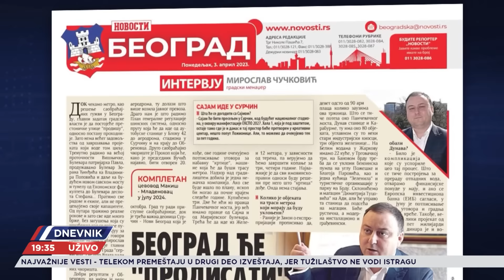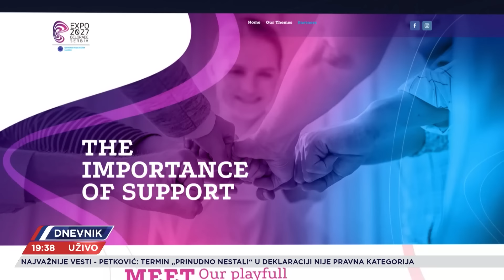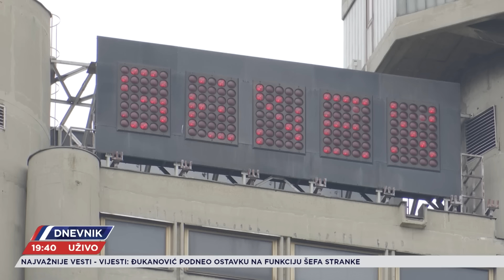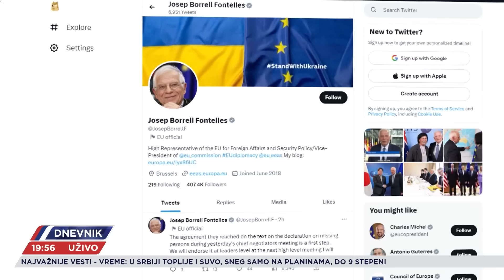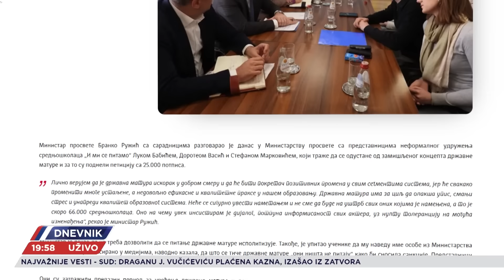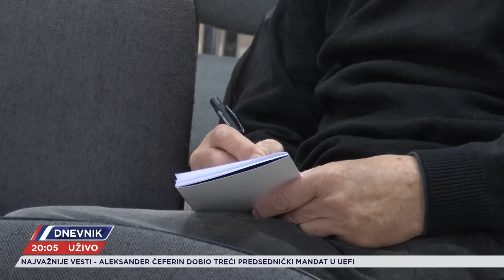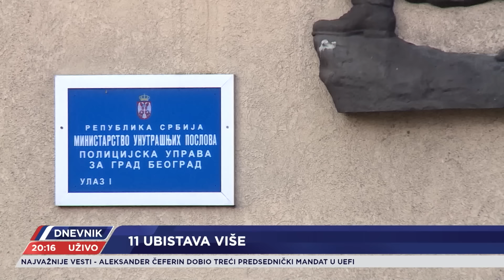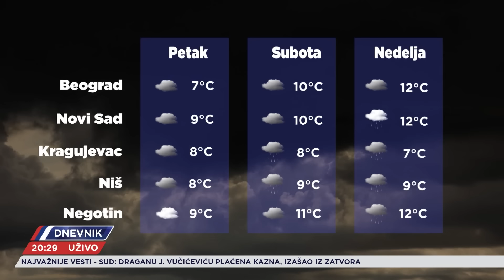DNEVNIK - CELA EMISIJA - 05.04.2023.